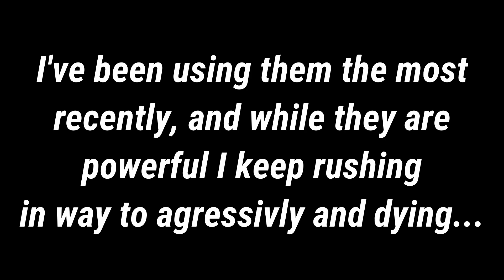Taming.io Daggers Are Overused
Daggers are overused in taming io. Everyone uses them and it just makes it so you have to use daggers if you want to play the game without dying a bunch in taming.io! Also taming.io just had a brand new update! On the channel, we do taming.io gameplay, taming.io raids, taming.io guides, how to play, kill compilations, and much more!